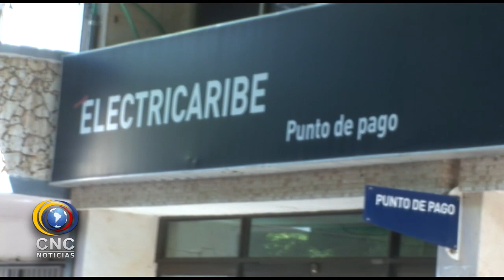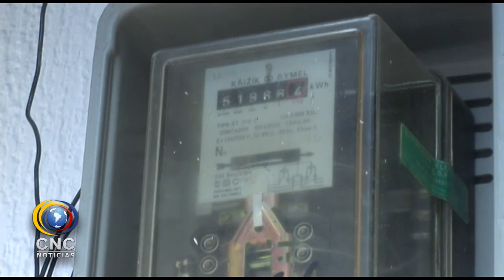VALLEDUPAR LA TERCERA CIUDAD EN EL PAÍS CON LA TARIFA MÁS COSTOSA DE ENERGÍA